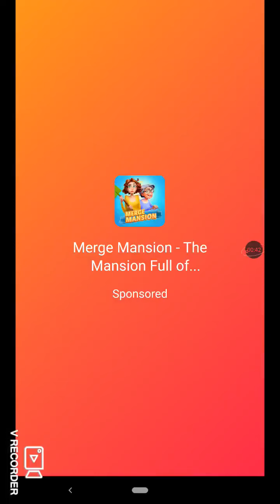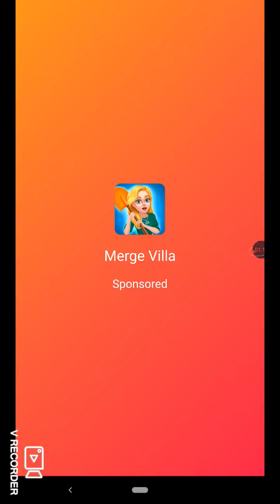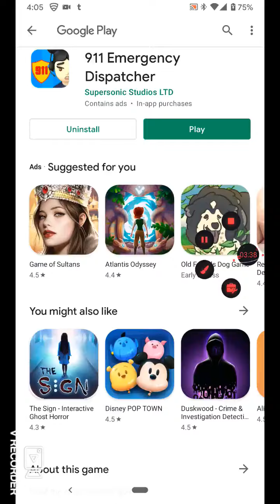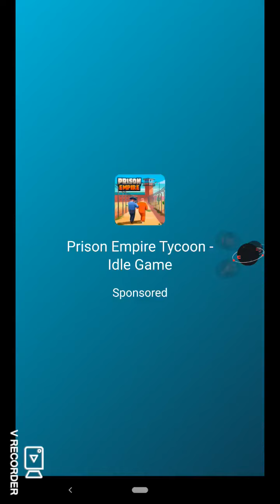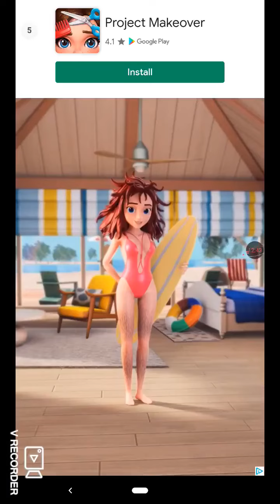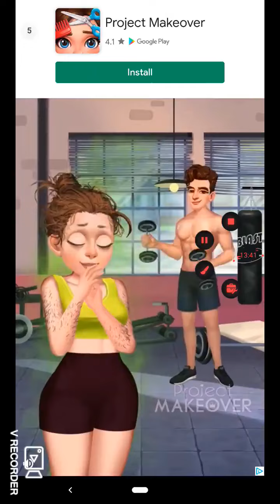911 Emergency Dispatch //Part 1//